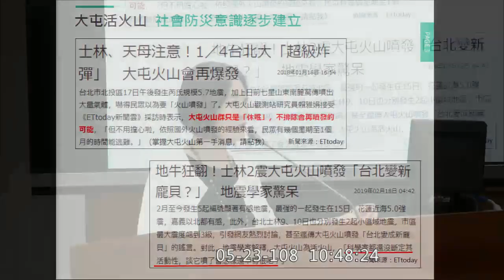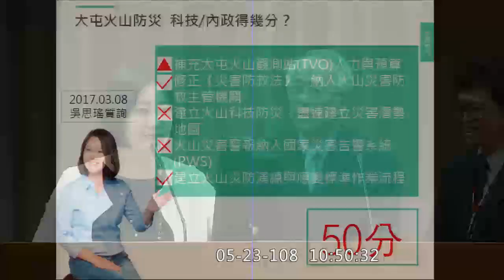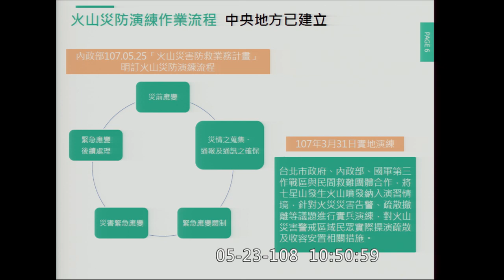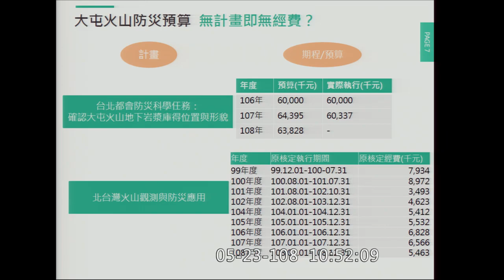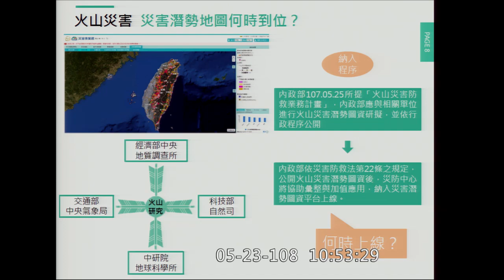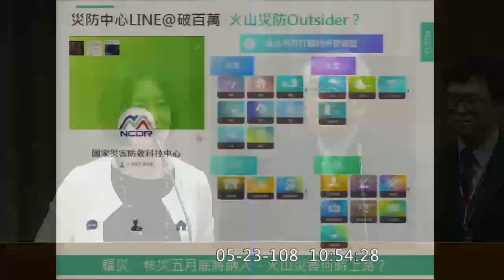大屯活火山災害防救 Are We Ready？[ 吳思瑤質詢科技部次長 謝達斌2019.05.23]